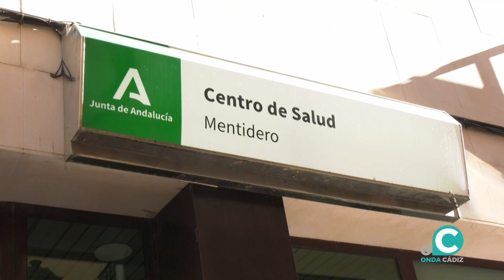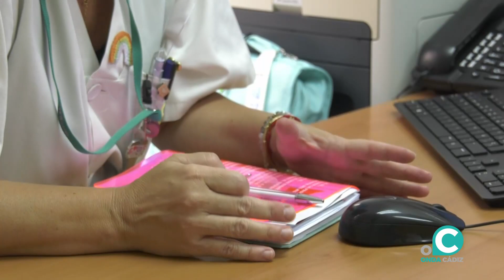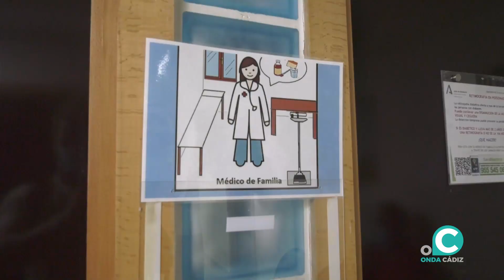VTR MÉDICOS PRIMARIA